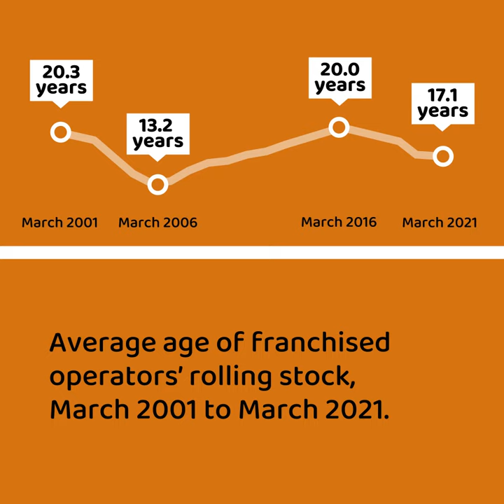Britain's Railway in Numbers - Rail Infrastructure and Assets, year ending March 2021